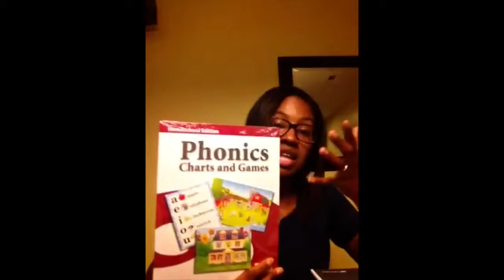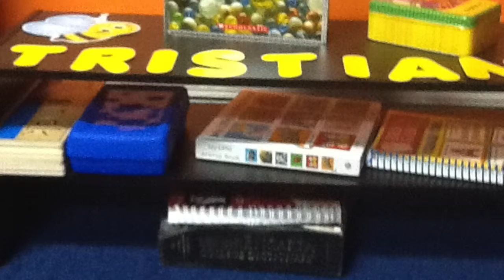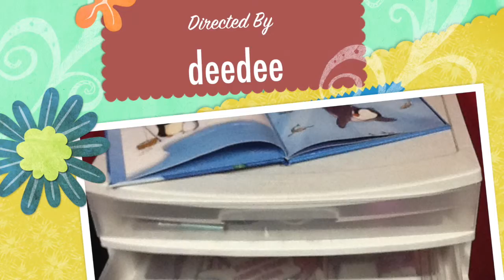Homeschool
Toddler School